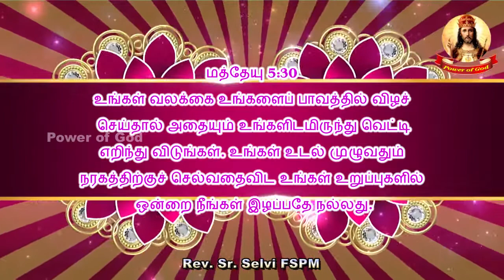மனம் சொல்லும் மன்றாட்டு - 490 | Rev. Sr. Selvi FSPM | 02 August 2020